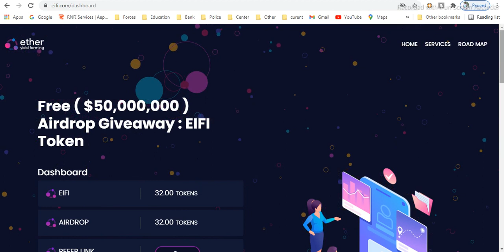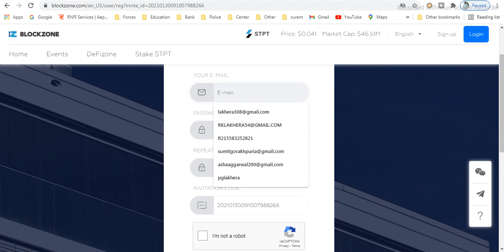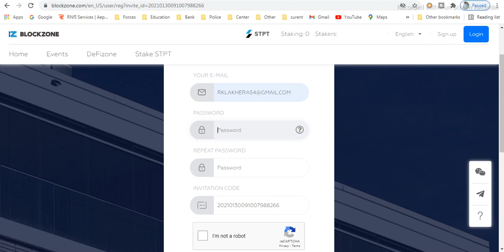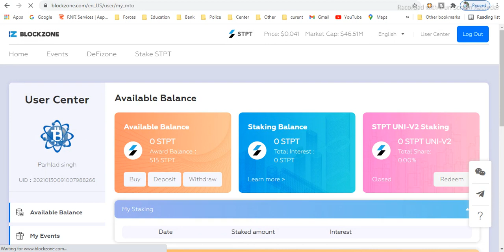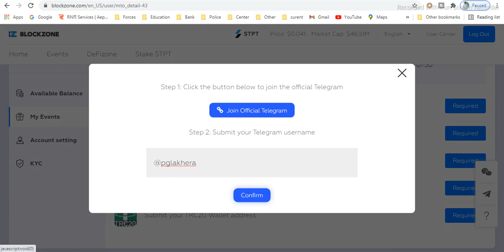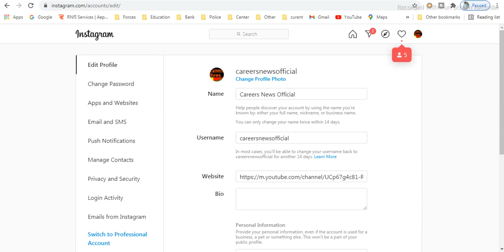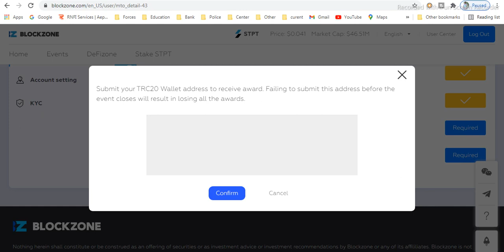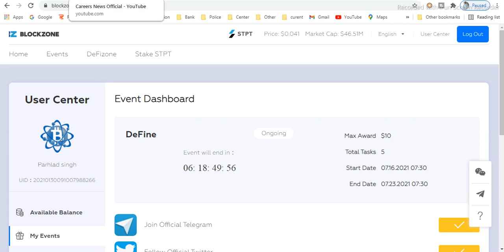DeFine Biggest Airdrop 2021 ! DeFine airdrop and share $5,000 airdrop rewards ! Free Crypto Airdrop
EIFI Finance Free Biggest Airdrop 2021 !! सब कुछ छोड़ कर Airdrop को Join करो !! Bitconnect is Back !

Global Crypto Exchange Airdrop 2021 !! $100 Value Token Free Claim and Withdrawal Update !!

TT Coin Free Crypto Mining App 2021! Start TT Coin mining from mobile ! Free Crypto Currency mine !

One Crypto Currency Mining Free 2021 !! New Free Crypto Mining App Without Investment !! Don't Miss

Pi Network Free Mining 2021 !! अभी भी मौका है Pi Mining शुरू कर दो !! 1 Pi = $1000 in Future Value !

I am sending you 1π!
 (pglakhera) as your invitation code.

iBG Token Biggest Airdrop 2021 ! Win $2700 Free Without Investment !! Join Now Crypto Airdrop 2021 !

crypto_airdrop-2021

HUDI Community Big Airdrop Join 2021 !! 300K in Prizes Airdrop Token Free Claim !! Don't Miss !!

Etherconnect Big Update and Review !! EYFI Good News For ECC Holders !! Bitconnect is Back !!

Vention VNT Best Free Airdrop 2021 !! 100% Legit Airdrop Join Now !! Claim Free 50 VNT Token !!

Libra Coin Free Airdrop Join 2021 !! Full Joining Process Video !! $25 Free Profit Airdrop join !!

Yfi Chain Finance Biggest Airdrop 2021 !! 1YFIC =$100 Value Free Token Claim Without Investment !!

Etherconnect Big Update ! ECC Holder के लिए खुशखबरी  !! EYFI NFT Marketplace EYFI Finance launched !

HUDI $ 1,000,000 in Prizes Biggest Airdrop 2021 !! Like Change Finance Airdrop Join !! Don't Miss !!

Bremit Biggest Airdrop 2021 !! 500  BRMT Token Free Claim !! Instent Payment Proof !! Don't Miss !!

Revuto Token Biggest Airdrop 2021 !! $480 का Free Airdrop without Investment !! Free Airdrop Join !!
Join the Referral Program and earn up to 600 Revutokens!